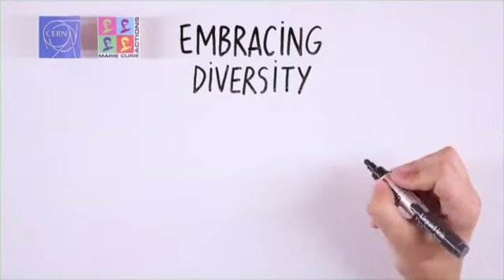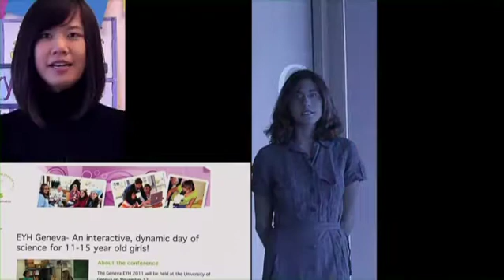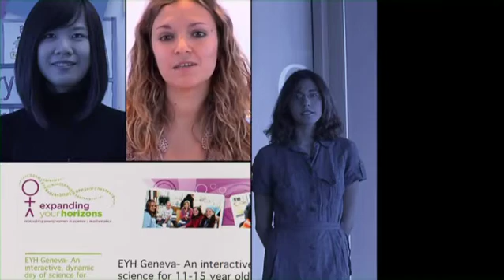Marie Curie Actions @ CERN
CERN is a truly unique organisation. A genuine collaboration between countries, universities and scientists, driven not by profit margins, but by a commitment to create and share knowledge. This video promotes the Marie Curie Programme at CERN and the opportunities it presents.